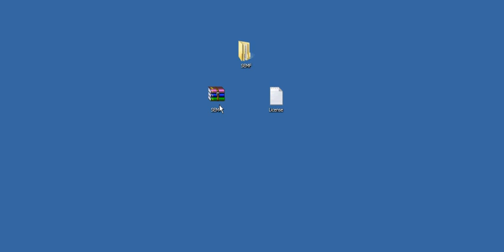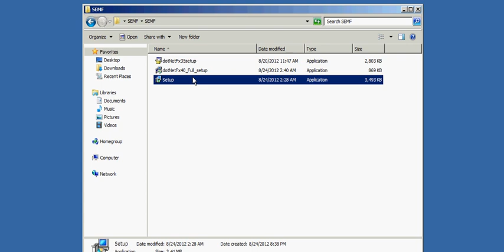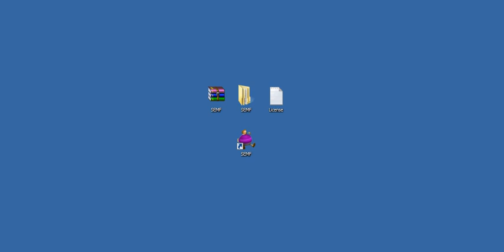Module 1 SEMF ติดตั้งโปรแกรมการตลาดส่งเมล์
สามารถดูรายละเอียดสินค้าโปรแกรมส่งเมล์ SEMF ได้เพิ่มเติมที่
โปรแกรมส่งเมล์ SEMF คือ โปรแกรมการตลาดออนไลน์ เป็นวิธีเพิ่มยอดขายโดยใช้อีเมล์เป็นสือกลาง
โดยปกติแล้ว วิธีการเพิ่มยอดขายมีหลายทางด้วยกันแต่ที่ได้ผลมากคือส่งเมล์
โปรแกรมส่งเมล์ SEMF มีฟังชั่นของการทำงานด้วยกัน ง่ายๆ 3 ฟังชั่นคือ
1. ใส่ Keyword หรือ บริการลงใส่ช่อง ค้นหา Keyword
2. โปรแกรมจะหา Keyword เพื่อ นำ Keyword มาหาอีเมล์เป้าหมาย อีเมล์ที่ได้จะมีความสนใจสินค้าหรือบริการของท่านแน่นอน
3. โปรแกรมจะส่งเมล์ หาเป้าหมาย และโปรแกรมสามารถทำการตลาดบน Facebook ได้อีกด้วย
เพียงง่ายๆ 3 ขั้นตอนในการใช้งานโปรแกรมส่งเมล์ SEMF การันตีเลยว่าสินค้าหรือบริการของท่านจะมีผู้สนใจอย่างแน่นอน
โปรแกรมถูกจัดทำโดยบริษัท Social Integrated เป็นบริษัท การตลาดออนไลน์และช่วยผู้ที่ขายสินค้าออนไลน์ทำการตลาดบน Internet โปรแกรมถูกวิจัยและใช้งานได้ผลตอบรับอย่างดีเยียม